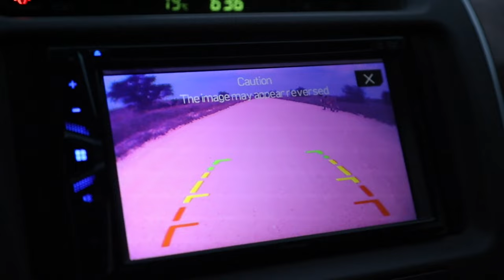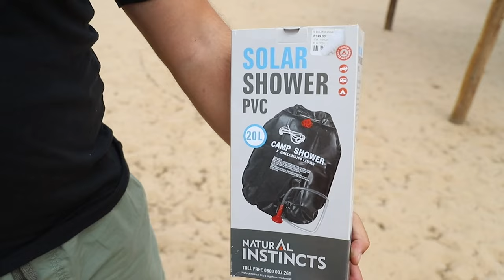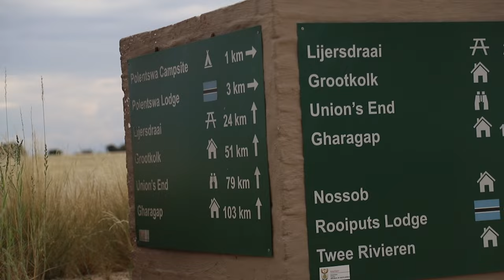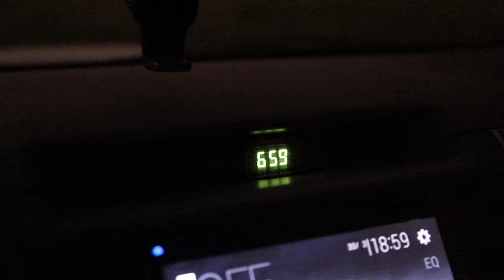Kgalagadi - Day 6: Rooiputs to Polentswa. THE NOSSOB VALLEY LIONS!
We heard that Nossob and Polentswa is known for their lions. But we didn’t realise how many we would see in one day 😱

We started our morning at the beautiful Rooiput, we packed up camp left as soom as we could. At the Rooiputs turn off we met up with silver eye as he was walking down the road. We didn’t stay with him to long and because we saw him yesterday evening and we still had a long way to go. Just before Jan se draai we had a fantastic sighting of four lions and enjoyed a cheeky little male. Just after Jan se draai we got our third sighting of a mating pair of lions, it was Rikus’s first big black maned lion. We headed up to Polentswa, pitched our tent and went to the waterhole where we were blessed with our fours lion sighting. A massive pride of lions! We stayed with them until we had to go home.

Polentswa is really an amazing place and will forever have a special place in my heart.

We can’t wait to share the rest our Kgalagadi adventure with you!

Our gear:
Our camera: